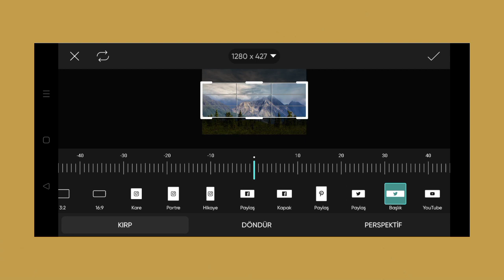Trending HDR video | A Screen Of Pure Pink sdc editing cc | Background | Bp Backdrop A380F K #100